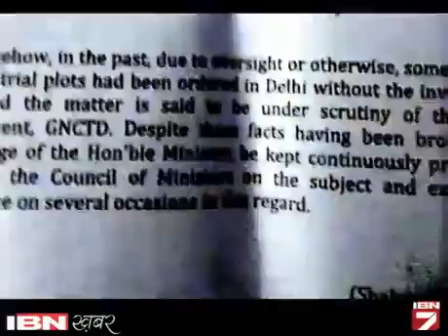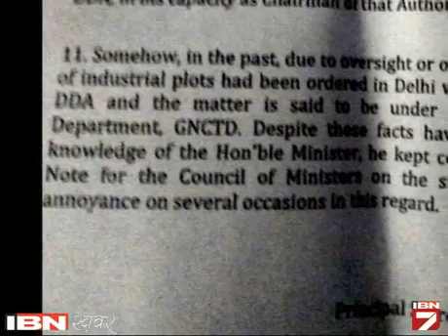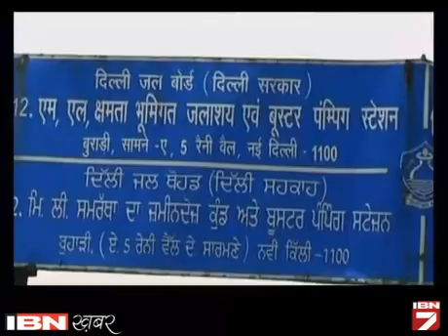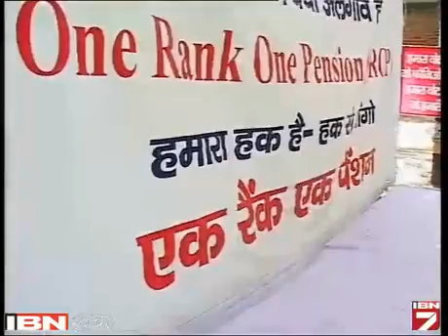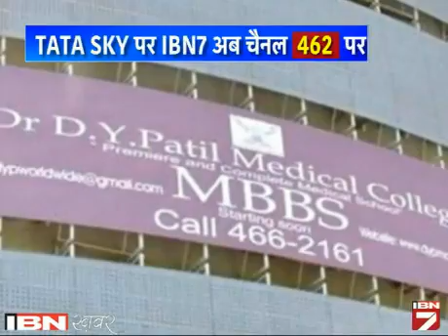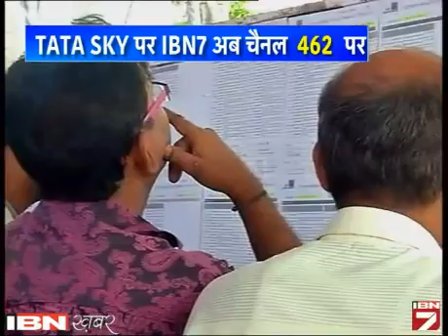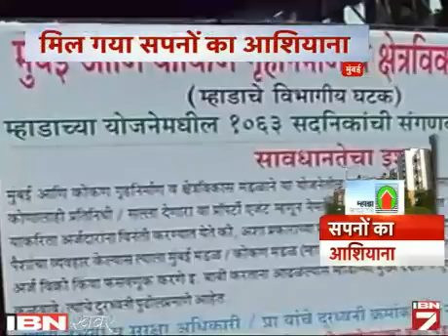India 9 Baje: Kejriwal par Gamlin ka Palatwar, AAP ke Mantri ki Jung Se Shikayat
दिल्ली की प्रिंसपल सेक्रेटरी शकुंतला गैमलिन ने अरविंद केजरीवाल की सरकार में उद्योग मंत्री सतेंद्र जैन पर बड़ा और गंभीर आरोप लगाया है।